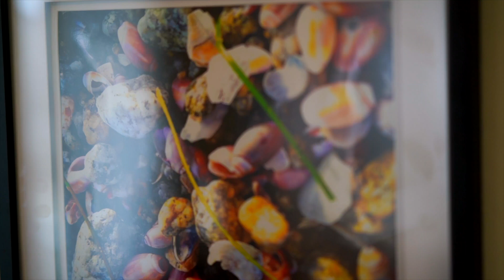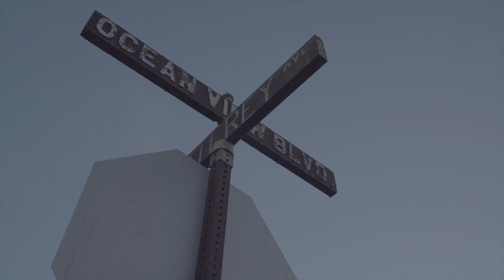The BEST Airbnb in California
I tried my first Airbnb experience in Monterey, California. Way better than what I thought. This will be a proper review!